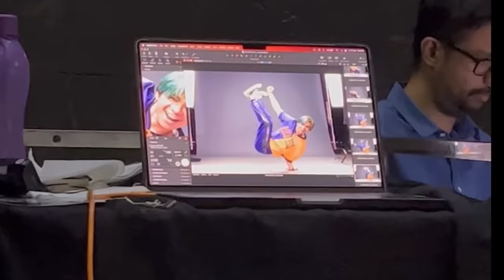Norbu aniket kha hamesha jhagra🤦🏻‍♀️